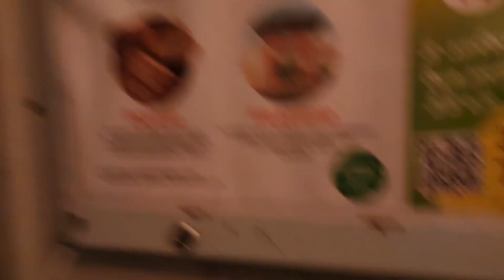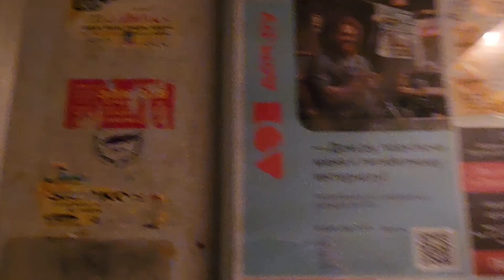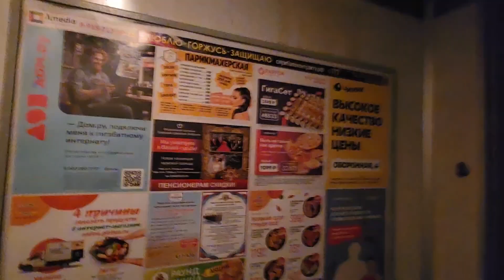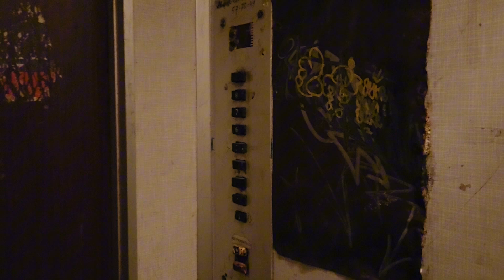(⚡Красивый АС-72) Лифты МЛЗ 1982 г. "залипайки" @ Пер. Никитина, 5 (г. Тверь)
Информация о лифтах:
Бренд: МЛЗ
Страна: Россия
Год: 1982
Скорость: 1 м/с
Г/П: 320 кг
Предстоящая замена: неизвестно

Информация о доме:
Серия: ?
Год постройки: 1983
Подъезд: 1, 2
Кол-во этажей: 9
Консьерж: нет